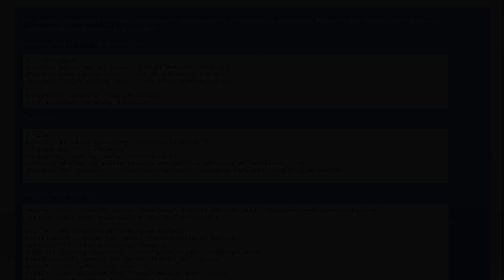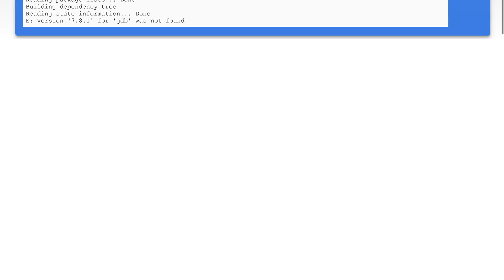Installing older gdb version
linux: Installing older gdb version

Related to: linux, gdb